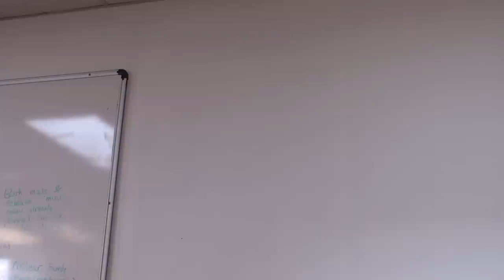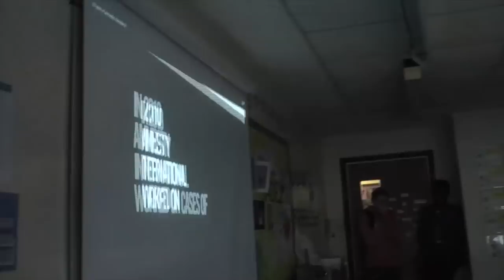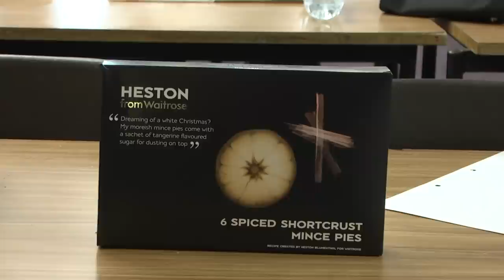Wootton Upload Christmas 2013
Wootton Upper School Upload, Christmas Episode